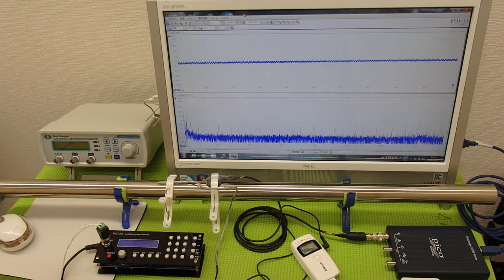超音波の発振制御システム ultrasonic-labo